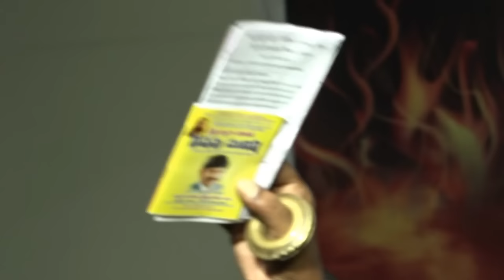మీసాల గురువప్పగారి సజీవ సాక్ష్యంlatest|Testmony by meesaala guruvappa| kristudas garu-2021 kristu